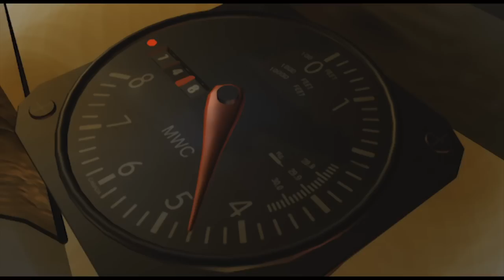All Mankind - Break The Spell: Official Music Video (HD)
The official music video for Break The Spell by All Mankind

All Mankind are: Rich Beeston (vocals, piano), Dorny (guitar), Gavin Perkins (bass), Dave Beeston (drums, backing vocals).

Song produced by Mike Crossey.

Video created by Brian Zou and Don Buppapirak